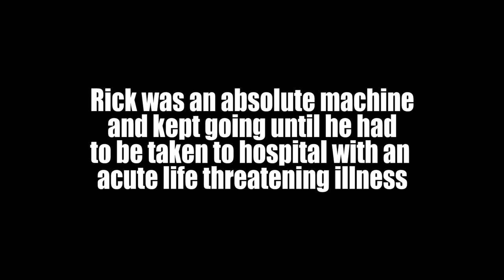WHY WE'RE TAKING A BREAK.